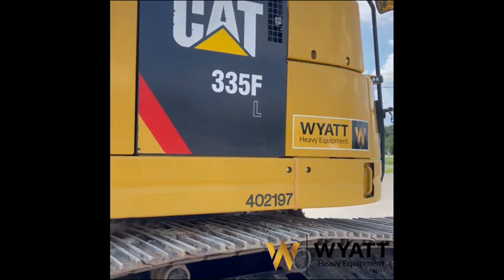2021 CATERPILLAR 335 For Sale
2021 Caterpillar 335 Hydraulic Excavator
- 3100 Total Hours (1487 Idle Hours) ONLY 1615 OPERATING HOURS
- Cat Premier Warranty thru Sept 2026 or 5k Hours
- Cat Pro Plus Full Rotation Progressive Link Hydrualic Thumb
- Cat Pin Grabber Quick Coupler + Bucket
- Aux Hydraulics Tool Control w/ Adjustable Flow
- Cab / Heat / Camera / Radio
- 33.5" Triple Grouser Pads
- Just Serviced
- AVAILABLE SALES OR RENTALS